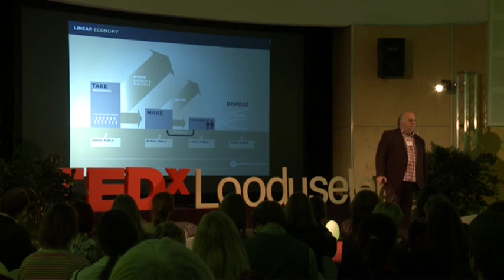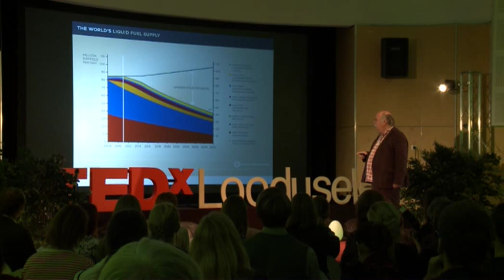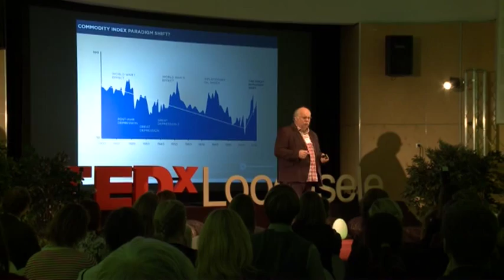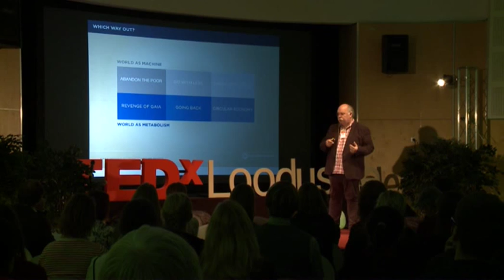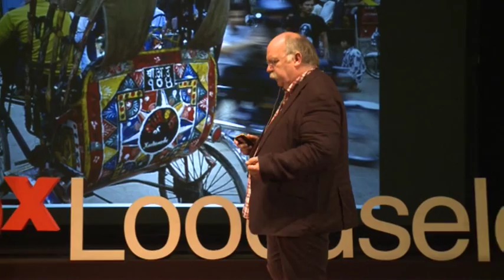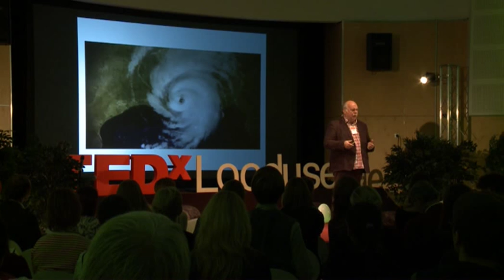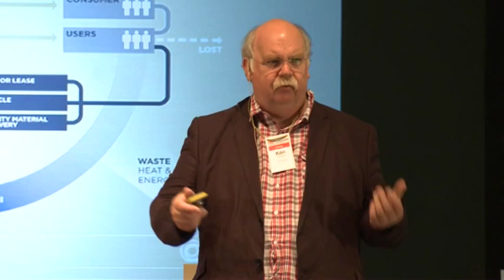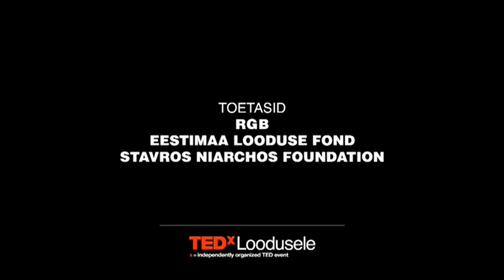TEDxLoodusele - Ken Webster - Circular economy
Ken Webster - Head of Learning from The Ellen MacArthur Foundation (UK) introduces the concept of a circular economy. The end of the era of cheap fossil fuels and key materials, coupled with rising population and anxieties around water resources, food production and harmful wastes, demonstrates the need for rethinking our model of production and consumption, not merely patching it up. Let's re-think, re-design and build a positive future.